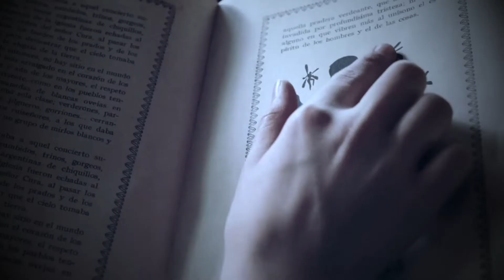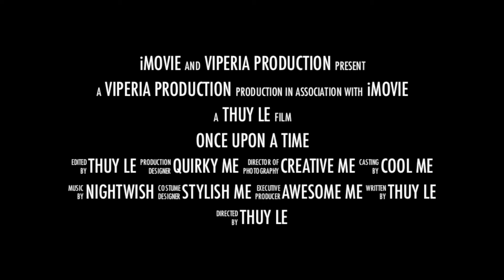Scaretale Movie Trailer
Movie trailer project for my multimedia class.
The idea is to make a movie in which character from children fairytales come alive...but not in a good way.
Just my own way of having a Halloween mood.
Inspired by the creepy yet quirky "Scaretale" by Nightwish
The cutscenes used in this trailers are all from Youtube, including:
Pan's Labyrinth (2006) Official Trailer and the Ending scene
Imaginaerum (2012) Theatrical Trailer and the Scaretale scene
The Woman In Black (2012) Official Trailer and the opening Tea Party Scene